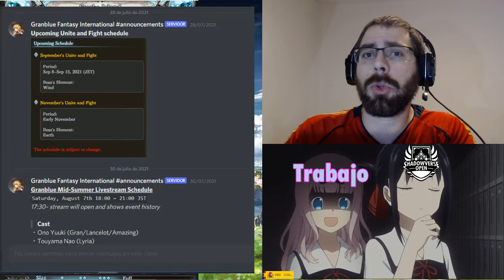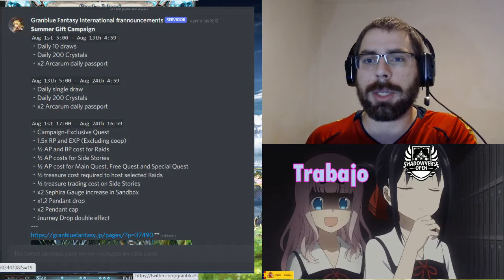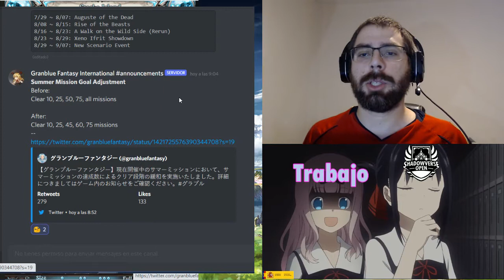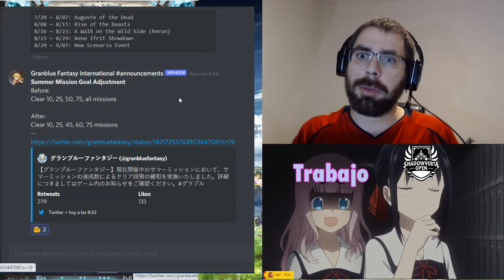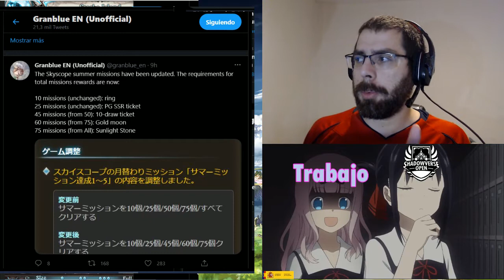Llega agosto a Granblue! | Granblue Fantasy en Español